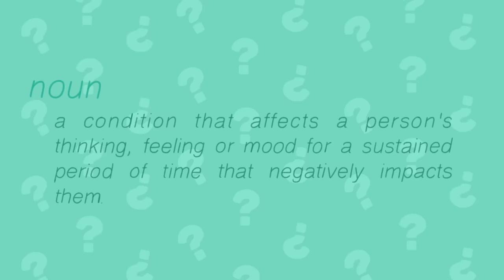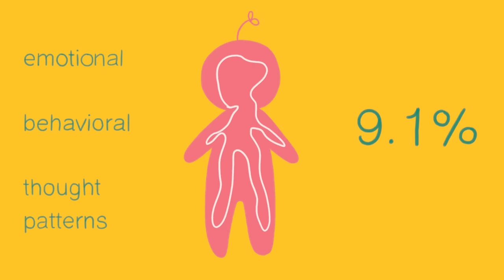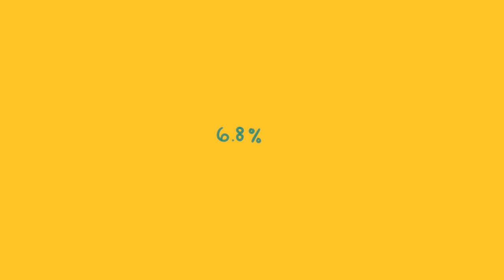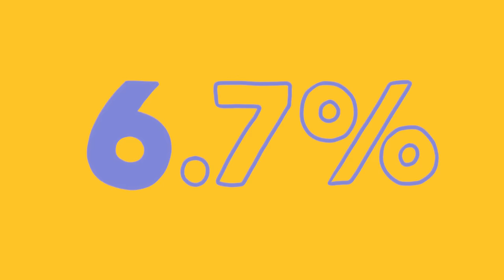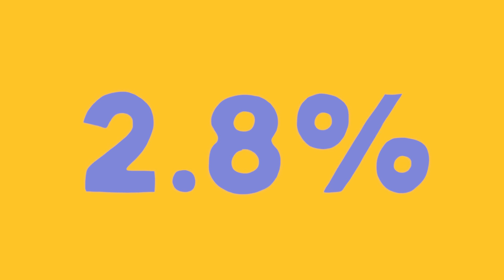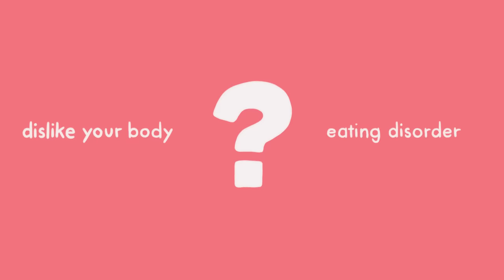10 Common Mental Illnesses Crash Course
What is mental illness or mental disorder? According to the National Alliance on Mental Illness, mental illness is defined as a condition that negatively affects a person's thinking, feeling or mood for a sustained period of time.

You might be wondering “Is depression a mental illness? What about anxiety?” Yes, they are. In fact, they are the most common types of mental illnesses. In this video, we cover 10 of the more common mental illnesses: Anxiety, Personality, Attention Deficit Hyperactivity Disorder, PTSD, Depression, Bipolar Disorder, Eating Disorders, Obsessive-Compulsive Disorder, Autism Spectrum Disorder, Schizophrenia or Psychotic Disorders.

This is one of our first-ever in-depth video compiling the different mental health conditions.

Credits
Script Writer: Spicevicious
Script Editor: Kelly Soong and Tai Khuong
VO: Amanda Silvera
Animator: Naye Meneses
YouTube Manager: Cindy Cheong